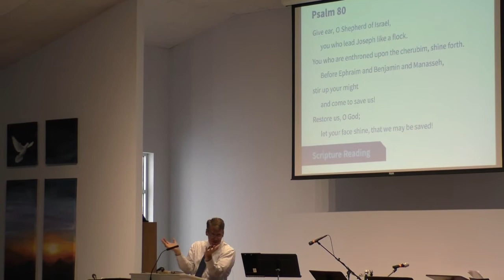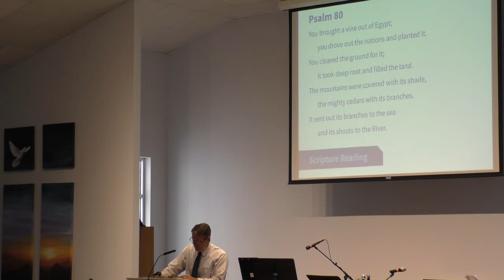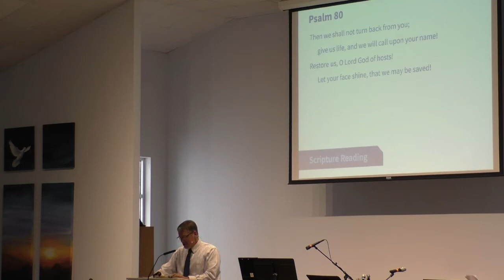October 25 2020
Revival
Psalm 80
Richard Schwartz